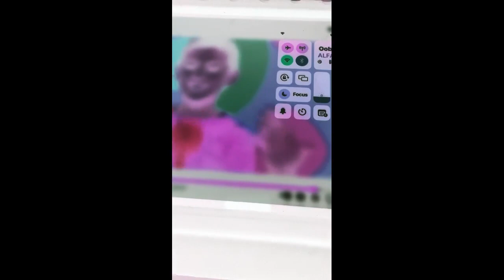Pat A Cake